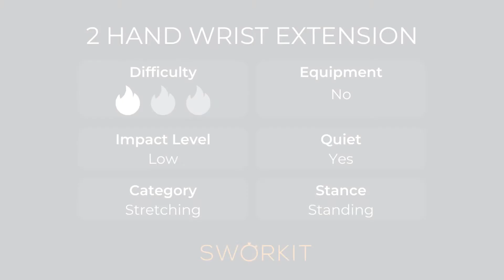Two Hand Wrist Extension Stretch Exercise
Looking for tips on how to complete more exercises? to explore the full Sworkit library of exercises, workouts, fitness plans, and more!

Follow Sworkit on Social!